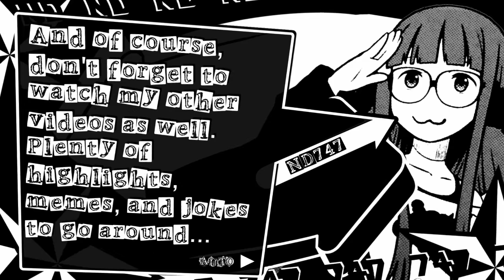How do I pirate ship?